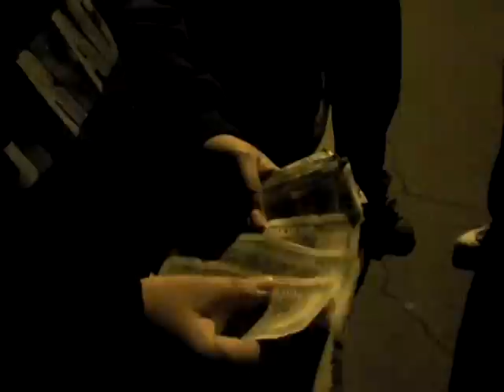RichieWerks Vs Qwiken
RichieWerks gets one car
You break you Pay!
1,500 up for grabs!
Honda civic eg turbo nitrous kseries crx